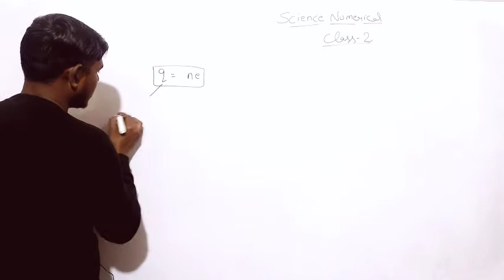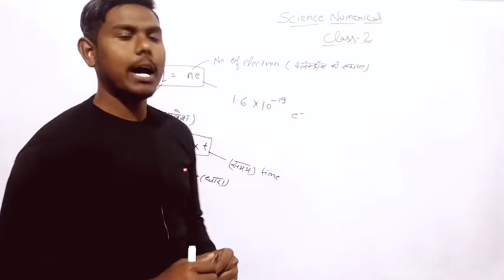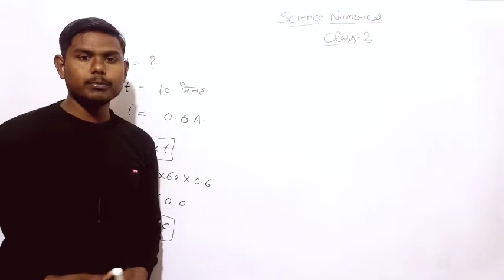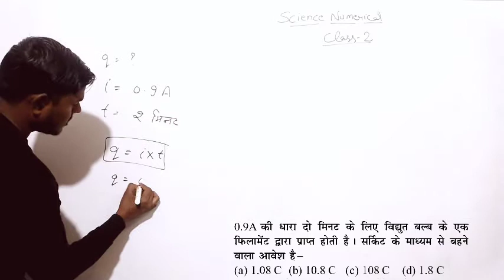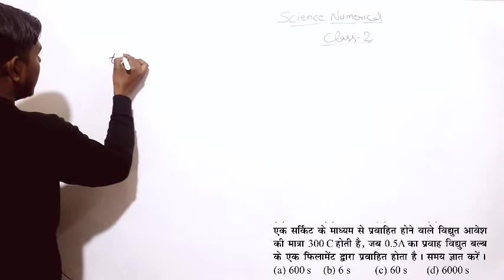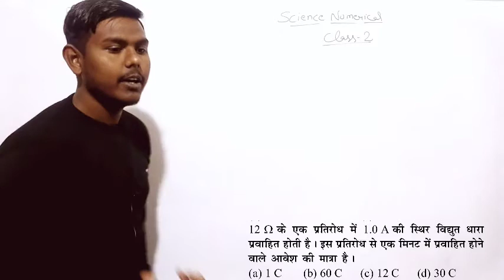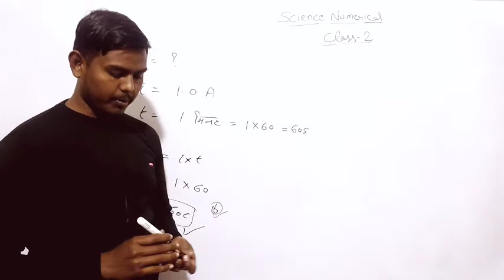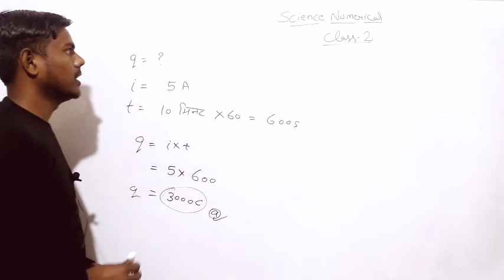Science For Group D , NTPC | Science Important questions For Group D | Class 1 | Science Numerical